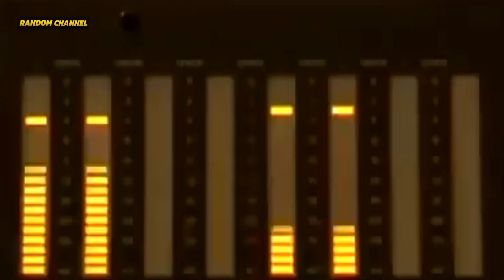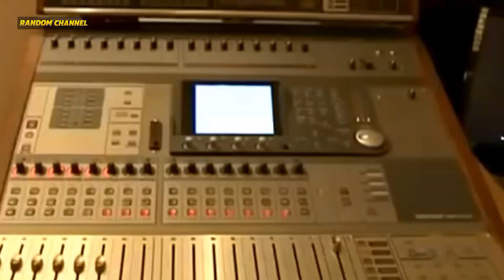বাঙালি হিরোদের কন্ঠে গান |কার গানের গলা কেমন| jit song bangla|dev song bangla|Shakib khan song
বাঙালি হিরোদের কন্ঠে গান |কার গানের গলা কেমন|singing song bengoli actors own voice|Dev|Jit|Shakib  khan song ankush hazra songs sohom best song dev song bangla jit song bangla bangla movie songs shakib khaner gan bangali actor real voice songs